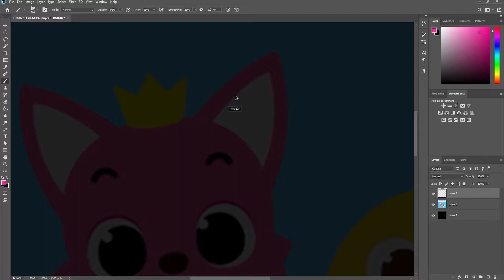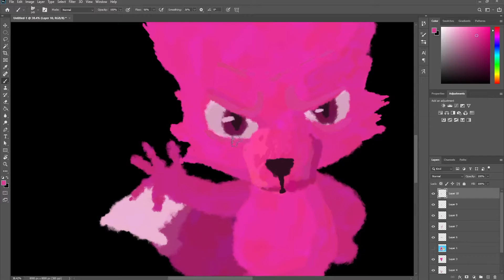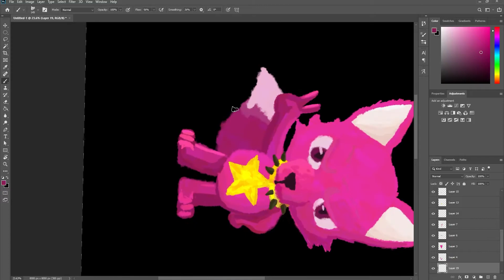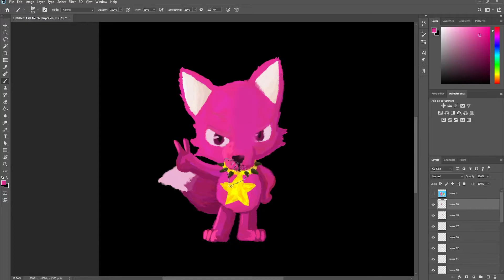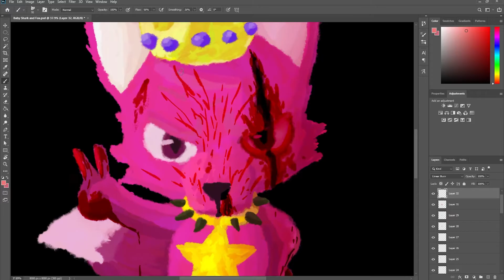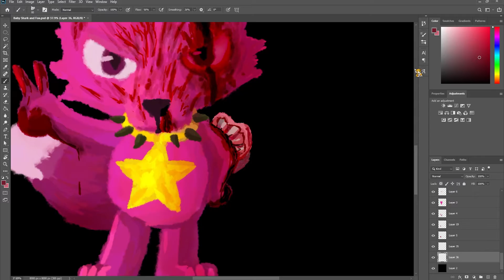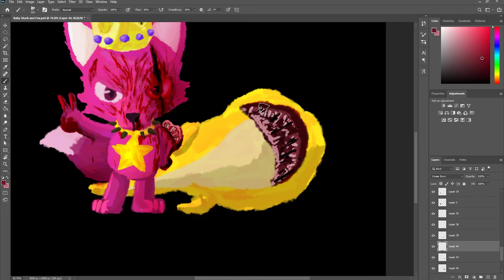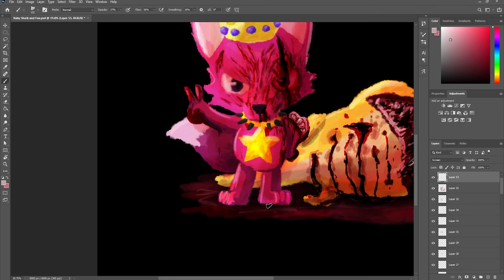Baby Shark + Pinkfong Art Speed Painting - Not For children - No commentary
I wanted to start this small series of artworks with something mild, so today we start with Baby Shark and Pinkfong. This artwork depicts betrayal over nature's habits where the shark turns against Pinkfong and loses in this game of Natural Selection.

_:(´ཀ`」 ∠):
Drawn in PS